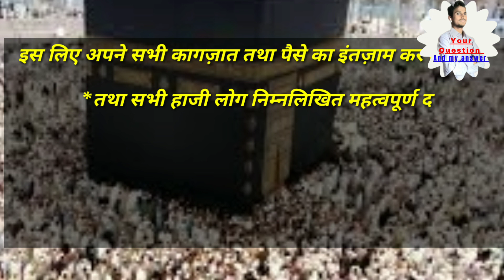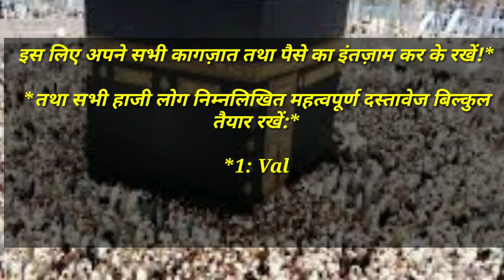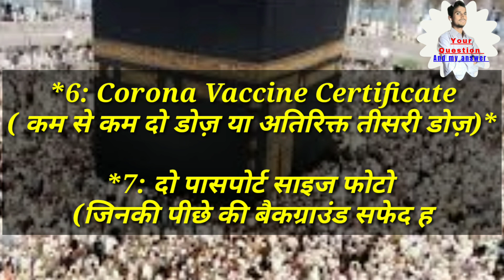2023 हज का फॉर्म भरना हो गया शुरु | hajj 2023 news update today | hajj 2023 news update today india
2023 हज का फॉर्म भरना हो गया शुरु | hajj 2023 news update today | hajj 2023 news update today india